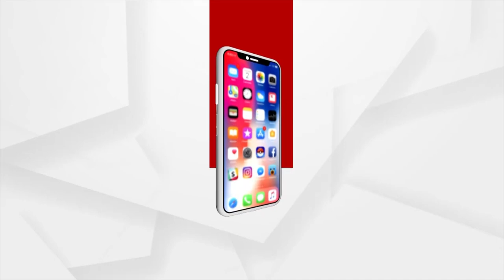ସମୀକ୍ଷା : ମହିମା ଗୋସେଇଁଙ୍କ କ୍ରାନ୍ତି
ଦେଖନ୍ତୁ ରବିବାର ଦିନ ୧୧ ଟା ୩୦ ରେ